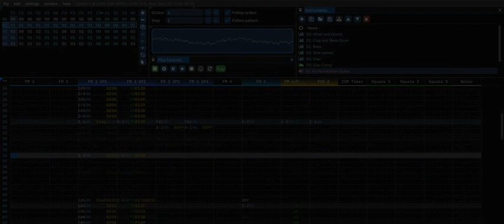SNES: Killer Instinct: Humiliation: Sega Genesis/MegaDrive Cover/Remix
More Furnace stuff, this time around some more Killer Instinct.
Clav sounds are hard to do in FM...